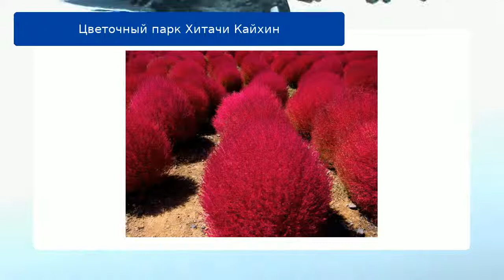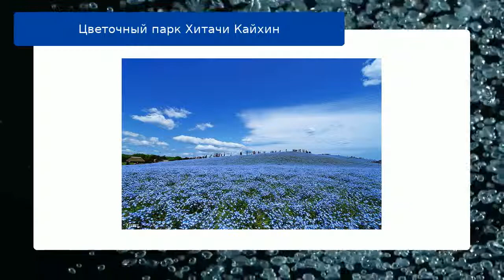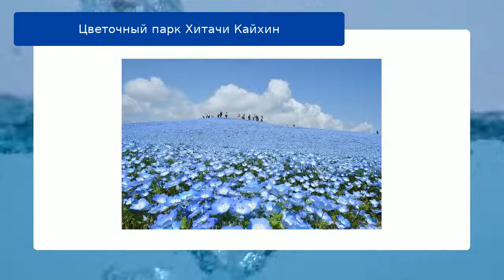Цветочный парк Хитачи Кайхин обзор